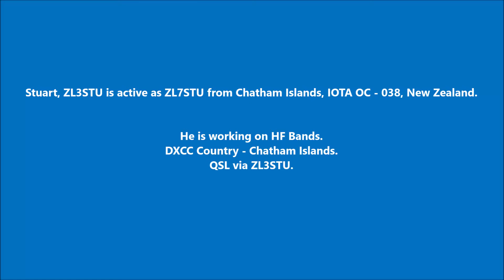ZL7STU Chatham Islands. From dxnews.com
Stuart, ZL3STU is active as ZL7STU from Chatham Islands, IOTA OC - 038, New Zealand.